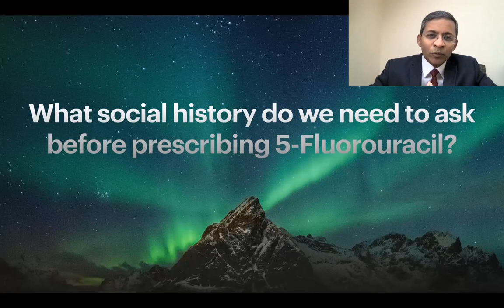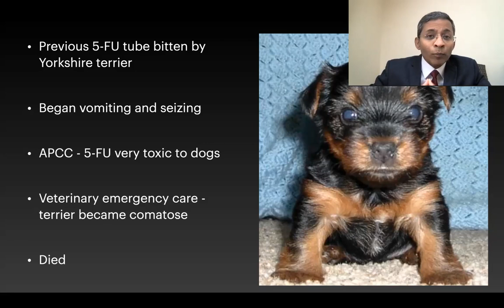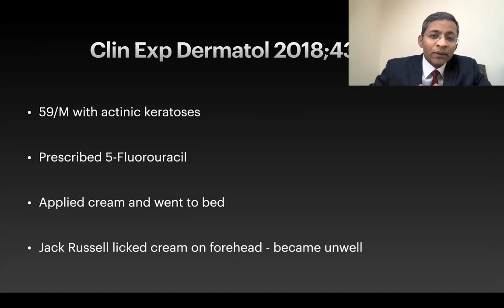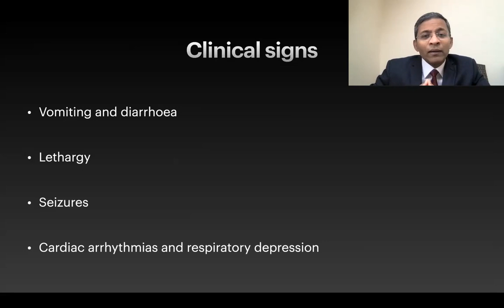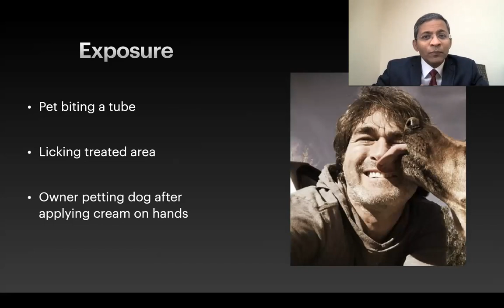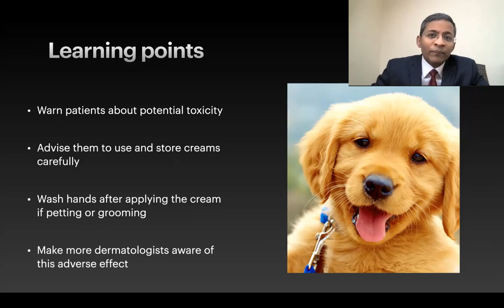Pet owners beware! Hazards of using topical Calcipotriol and Flourouracil.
What information do we need to give patients who are prescribed 5-Fluorouracil? What are the potential problems that our canine friends can develop when exposed to this cream?

Here are a few references that may be helpful.

1. A dog’s life: an unfamiliar and lethal side effect of topical 5-fluorouracil. Clinical Exp Dermatology 2018;43:732.

2. Toxic Effects of Fluorouracil Cream Ingestion on Dogs and Cats. Arch Dermatology 2010;146:1195-6.

3.  5-Fluorouracil Toxicosis in the Dog. Journal of Veterinary Internal Medicine 1990;4:254-7.